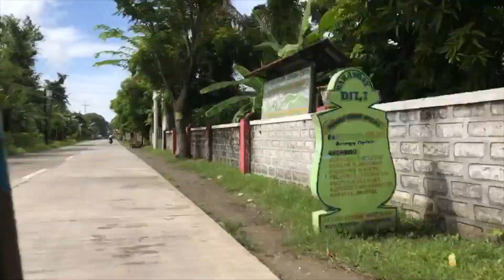Gasan Marinduque - The people make it so special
We spent a few days in Gasan (Marinduque) visiting family and checking out the town.  I was amazed at the differences I felt here compared to other places I'd visited and on returning home and looking over my videos I have realised it is the people that make this place so special.  Gasan (and Marinduque) is rich in history, natural beauty and provides all of the essentials of life - but it's magic comes from something so personal and so human.  Music: Peace Within by Peter Rudenko from the album Inner Mechanics s licensed under a Creative Commons License - and "All Night" (Creative Commons) FREE chillout ambient vlog music by Unwritten Stories is licensed under a Creative Commons License.